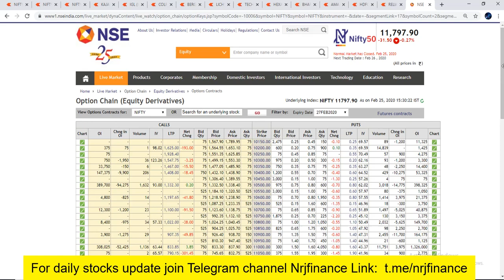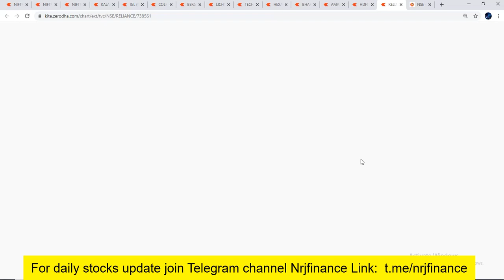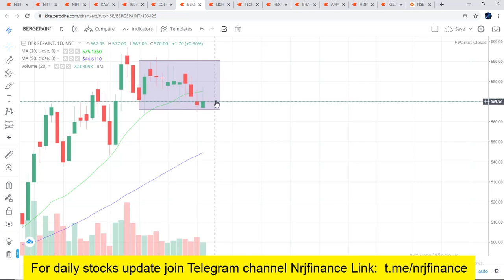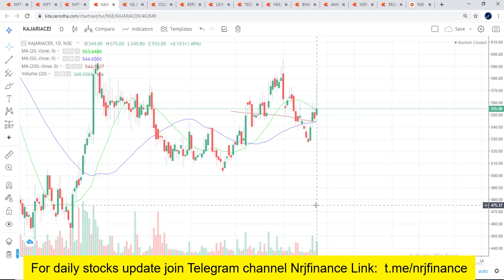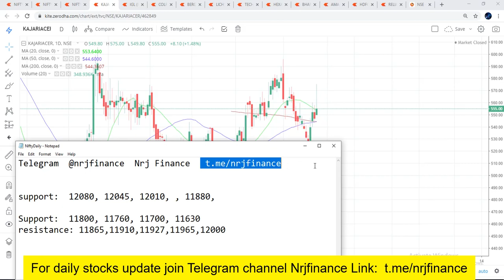Bank Nifty & Nifty Tomorrow 26 FEBRUARY Wednesday | Nifty Analysis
Nifty:
Support:  11800, 11760, 11700, 11630
resistance: 11865,11910,11927,11965,12000
BankNifty:
Support: 30330, 30260, 30190,30000, 29900

Nifty and Bank Nifty chart analysis for tomorrow Wednesday 26 February 2020. Also watch intraday stocks levels, Weekly levels for nifty & bank nifty with option chain analysis. Stock analysis of TATASTEEL, RELIANCE, SBIN, LT, HDFC, AXIS Watch important support and resistance levels of Nifty and BankNifty and banking stocks.

nifty bank,
nse,
nifty future,
In This Video You will find Out the Nifty and Bank Nifty Important Intraday Trading Levels for tomorrow 26 feb 2020 Wednesday.
Nifty and Bank Nifty Outlook for 26 february 2020
चार्ट एनालिसिस
निफ़्टी चार्ट एनालिसिस
निफ़्टी चार्ट
intraday trading setup for tomorrow 26 february 2020
nifty tomorrow
nifty today chart
nifty chart
bank nifty today chart
nifty charts
nifty chart
nifty options trading strategies 26 feb 2020
bank nifty
nifty strategy
nifty analysis
bank nifty today
nifty chart
nifty 50
nifty options trading strategies 26 feb
nifty 50 today
banknifty
intraday trading
intraday
bank nifty technical analysis
banknifty
intraday trading setup for tomorrow 26 feb
bank nifty option chain analysis
banknifty analysis
banknifty analysis 26/02/2020
banknifty
bank nifty
nifty bank
WEEKLY OUTLOOK OF NIFTY & BANK NIFTY
nifty outlook
nifty chart
nifty charts
nifty chart
Bank nifty
nifty strategy
nifty analysis
Bank nifty today
nifty chart